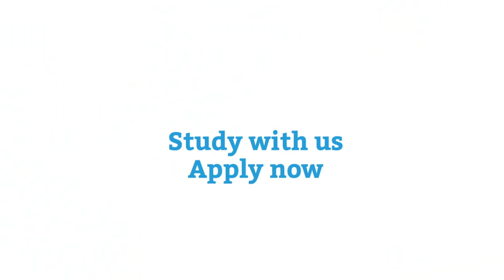Be Future Made With Heriot-Watt University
At Heriot-Watt University Edinburgh, we specialise in preparing you for a global career, with courses in Computer Science, Economics, Engineering, Design and Fashion, Geography, Mathematics and Psychology. We’re a truly global university, and one of the top 30 universities in the UK.